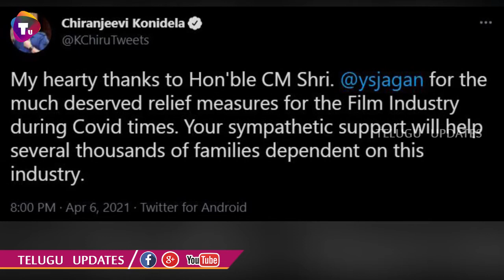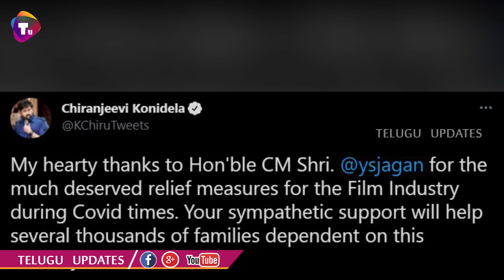Janasainiks Very Aggressive On Megastar Chiranjeevi For Supporting CM Jagan || Telugu Updates